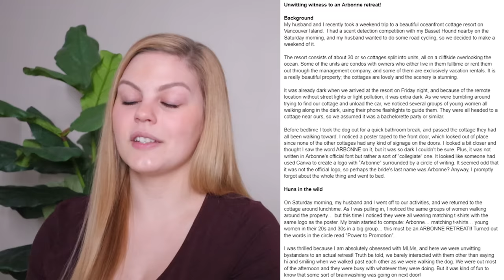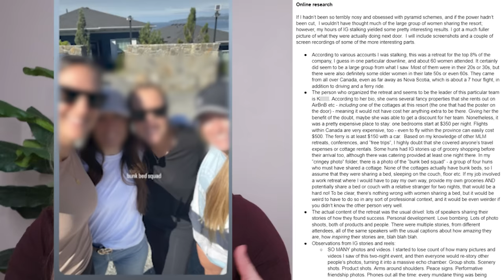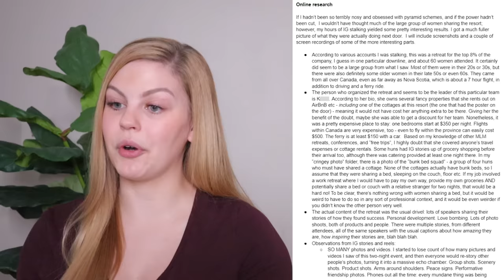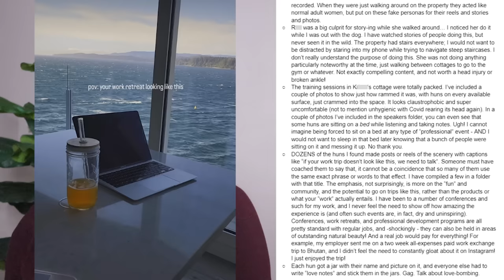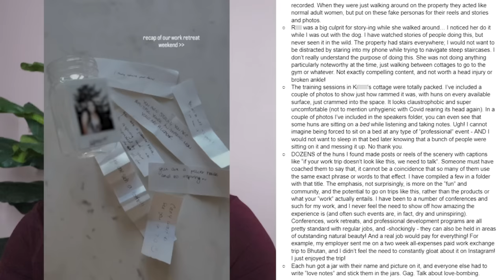MLM HORROR STORIES #79 | Mary Kay has a retirement plan?! Fake Instagram personas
If you love this content, please consider joining with a channel membership for additional perks!

CHAPTERS
0:00 Intro
0:51 Story 1
11:43 Story 2
32:48 Story 3
37:45 Story 4

MLM TOP FAILS SUBMISSIONS:
1. Screen record the video or screenshot the photo you wish to submit. Don't worry about cropping out usernames or blurring faces, I do all of this with my editing software
2. Upload the content to your Google Drive